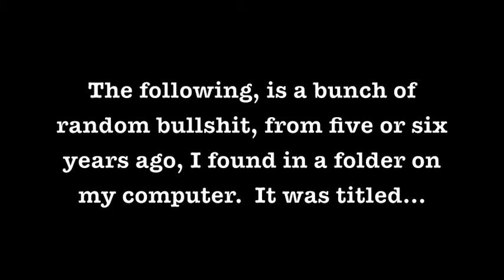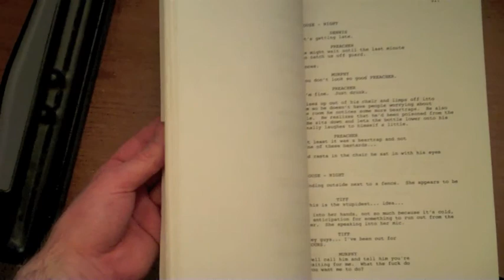My Boring Ass College Years: Episode 7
Better music, more chilling.  I was about halfway done with my first surge of college attendance.  It was also at this point, that I was trying my hardest to get another movie filmed, but for one reason or another, we kept failing pretty hard.  These were good times, because I was doing well with my education, but I just remember spending a lot of time frustrated as all Hell because I couldn't for the life of me get a new movie going.